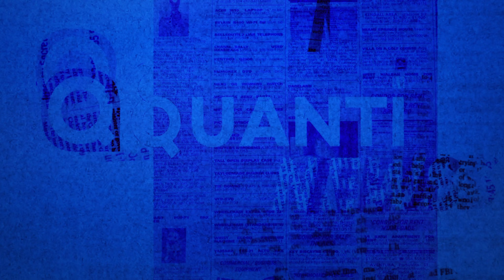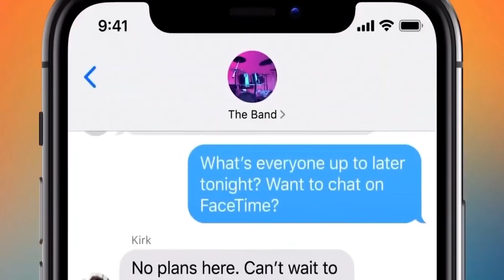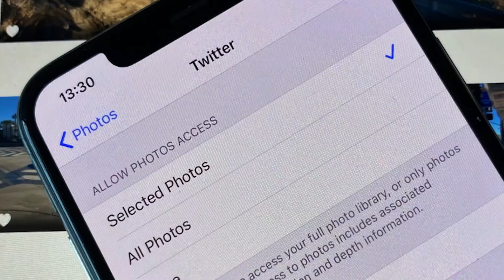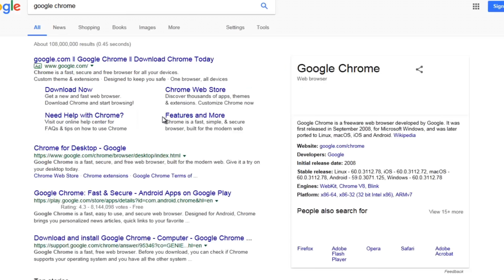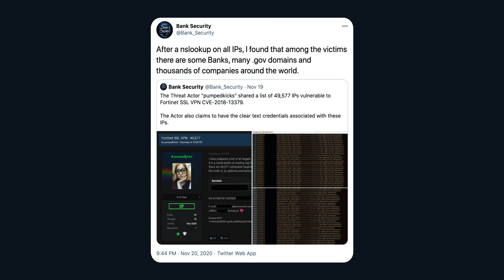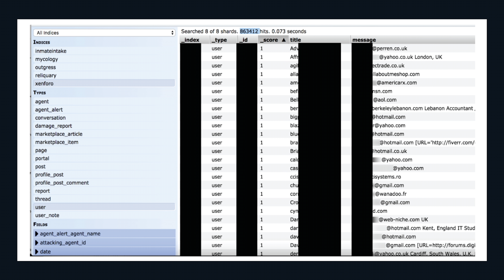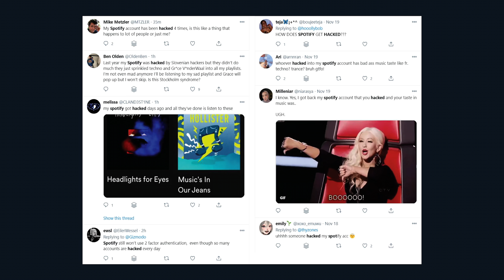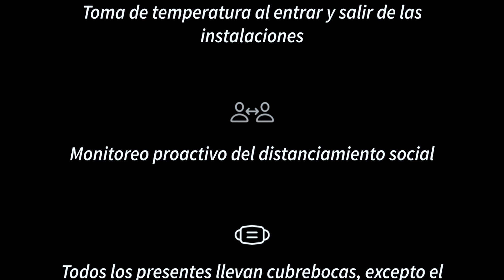Salesforce quiere comprar Slack | Quanti News, 30 de Noviembre 2020 - HDR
Quanti News del 23 al 30 de Noviembre de 2020

Salesforce quiere comprar Slack
BestBuy se va de México por bajas ventas
Apple emite un golpe a Facebook con funciones de privacidad
Chrome para Windows 7 recibirá actualizaciones de seguridad hasta el 15/01/2022
Tesla Model X hackeado y robado en minutos
Se confirman vulnerabilidades para Fortinet
Sophos advierte la exposición de datos por configuración incorrecta en base de datos
Más de 300 mil cuentas de Spotify hackeadas en un ataque de “relleno” de credenciales

Créditos:

- Voz: Andrea Cantú
- Audio: Noé Garza
- Grabación y Edición: Jesús Jezzini & Martín Chávez